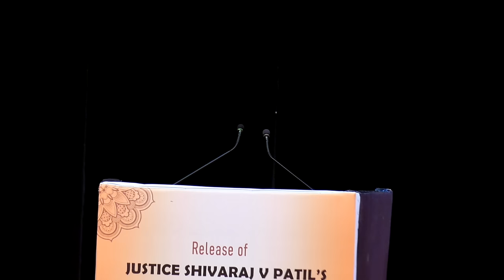Speech by Justice Nariman on Release of Autobiography of Justice Shivraj Patil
Speech by Justice Nariman on Release of Autobiography of Justice Shivraj Patil- The memoir, Time Spent Distance Travelled.